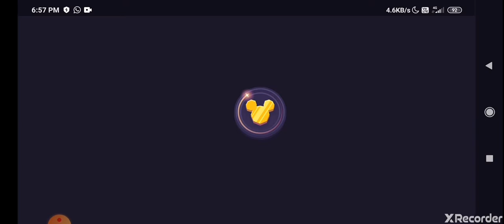DISNEY SORCERER'S ARENA Gameplay walkthrough PART 1 ( No Commentary)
Disney Pixar RPG! The ultimate Turn-Based RPG with Real-Time PvP!

Disney Sorcerer’s Arena is the ultimate Turn-Based RPG with Real-Time PvP. Enter the bold and competitive world of the Sorcerer where every choice you make determines your legacy. Assemble your roster from scores of battle-ready Disney and Pixar legends, and test your powers in the action-packed PVP arena.
Disney Sorcerer’s Arena... where Legends Collide!